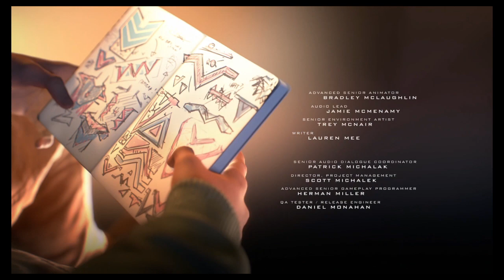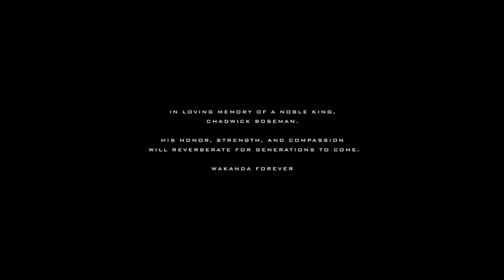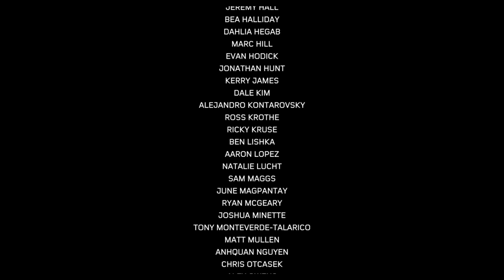Marvel's Spider-Man: Miles Morales